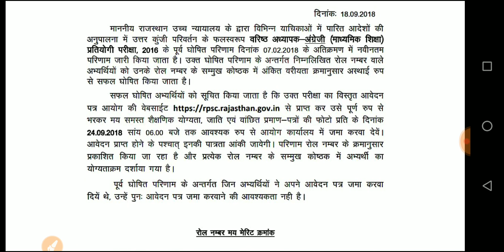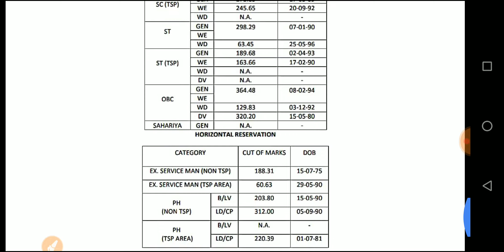2ND GRADE 2016 English revised results, RPSC 2nd grade 2016 lastest news ,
2nd grade 2016 lastest news
Rpsc 2nd GRADE teacher 2016 english revised results